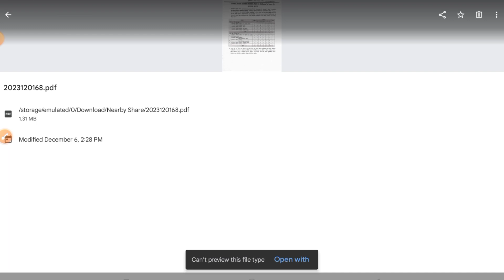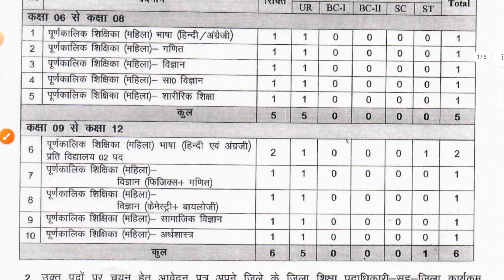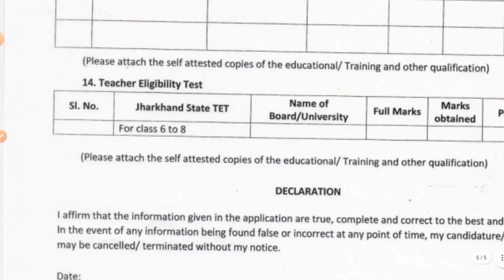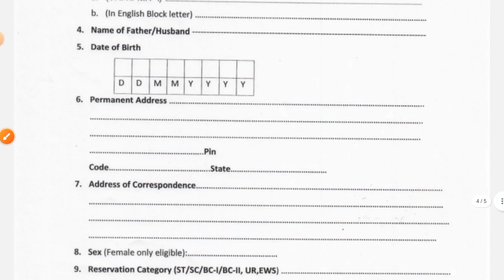SAMGRA SHIKSHA ABHIYAN JHARKHAND TEACHER BHARTI | JTET NEW TEACHER NEWS | JTET NEWS TODAY